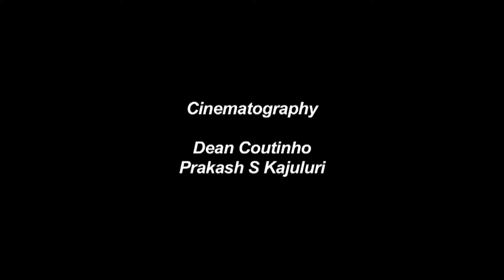Happy Days : Feat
College Project
Cinematography : Prakash Varma Kajuluri